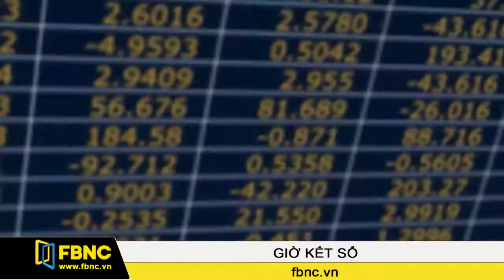FBNC - Giờ kết sổ 20/02/2017 (Phần 1)